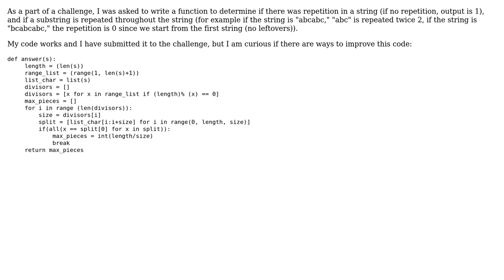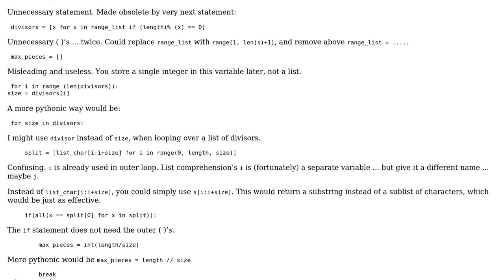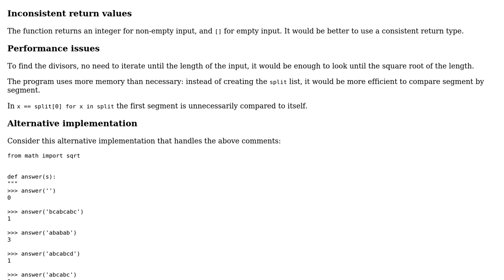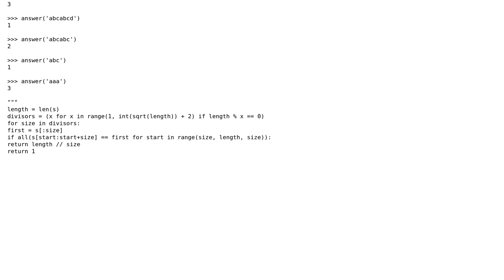Code Review: Use Python to determine the repeating pattern in a string (no leftovers)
With thanks & praise to God, and with thanks to the many people who have made this project possible! | Content (except music & images) licensed under CC BY-SA | Music | Images & others | With thanks to user user40929 user janos user Jamal user AJNeufeld and the Stack Exchange Network Trademarks are property of their respective owners. You are responsible for your own actions.